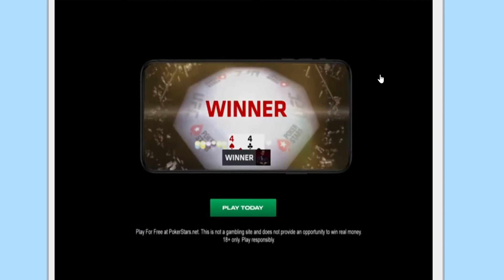Car Eats Car Evil Cars game play series walk through for kids part 1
enjoy the fun with car eats car series